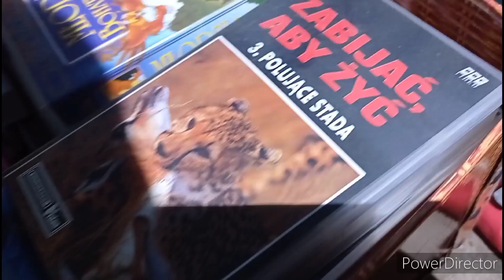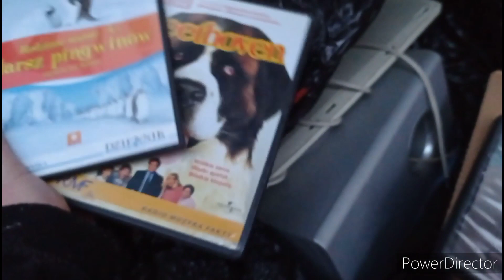Nowe fanty złomowe i na pchli targ!